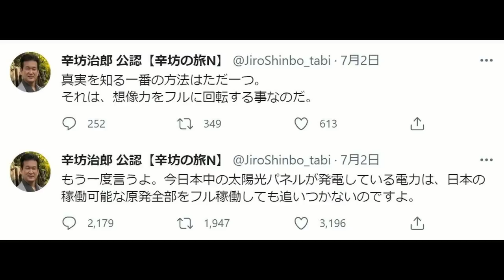【辛坊治郎やばい】土下座して感謝しろ！太陽光発電者に【サンモニ青木理】日韓請求権協定は「うやむや」です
7/3 サンデーモーニングで、
青木理氏がまたも炎上。
日韓関係を改善を保守派が阻止し、
日韓請求権協定は「うやむや」だ！
と持論を展開。

辛坊治郎のTwitterがヤバイです！
もはや橋下徹と瓜二つ！と言えるほど
太陽光発電がらみで、ぶっ壊れております。
その過激発言の一部始終をご覧ください。